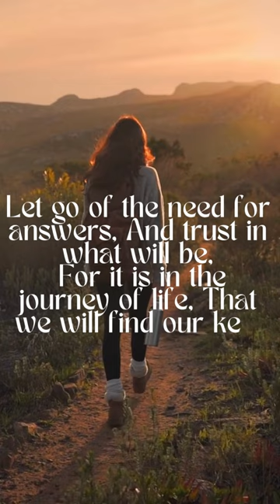Answers | Life Lessons in Bite-Sized Pieces:Timeless Wisdom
Deep Timeless Wisdom for a Fulfilling Life